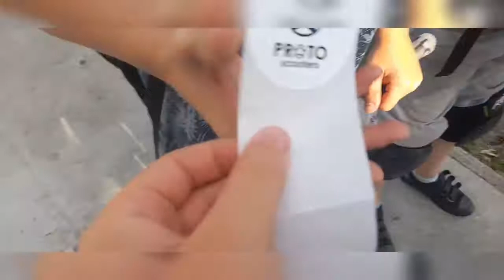game of PIG 1vs1vs1